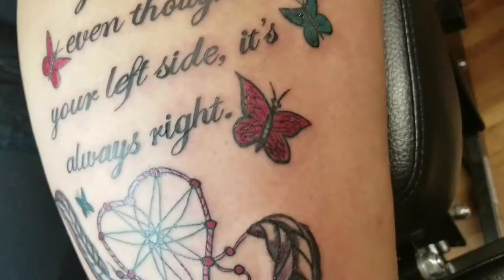UPPER LEG WRITING TATTOO BY BORIS KURYAKIN, JANUARY 13, 2018